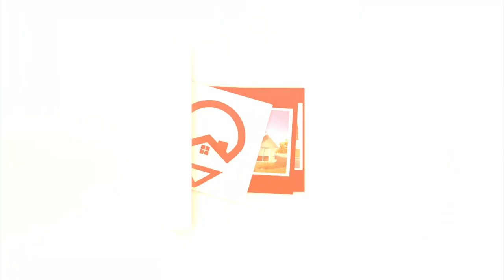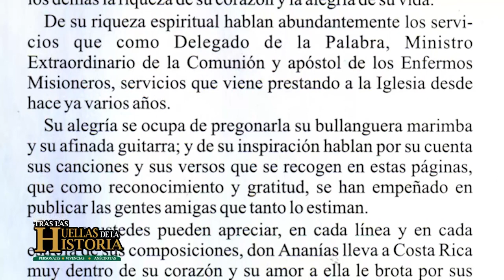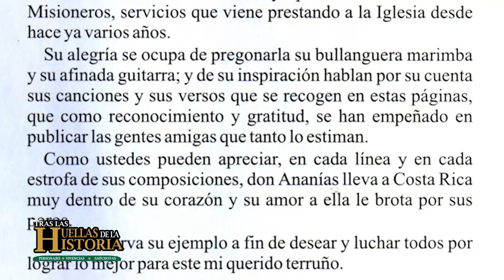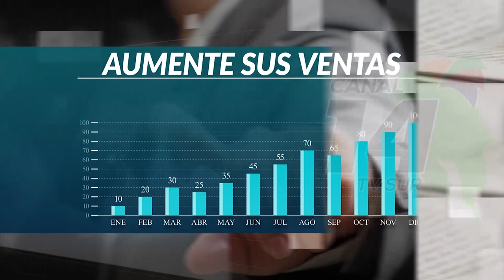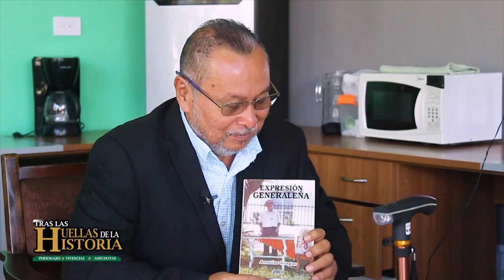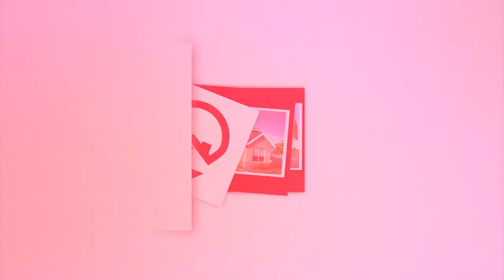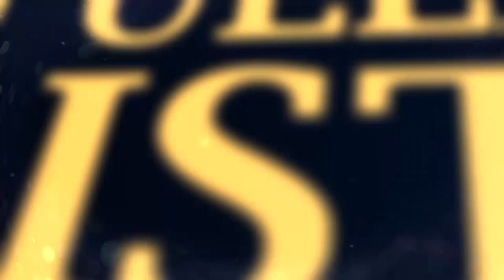Tras las Huellas de la Historia S.T | Ananías Burgos